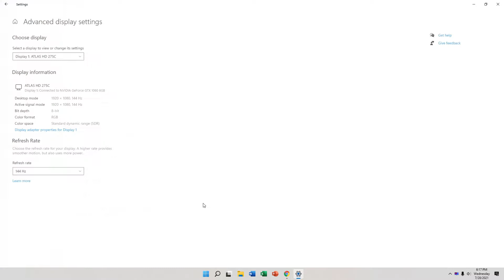GTX 1060 6gb Call Of Duty Advanced Warfare intel i3 9100 FPS Test 2021